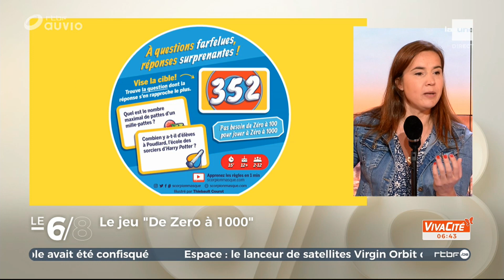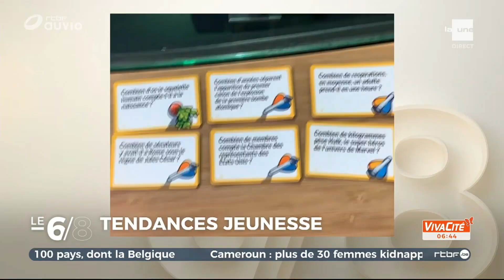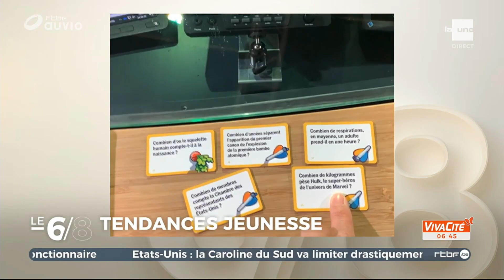0 à 1000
Chronique 6-8 RTBF
Edité par Scorpion Masqué